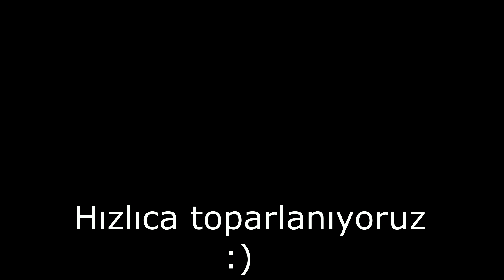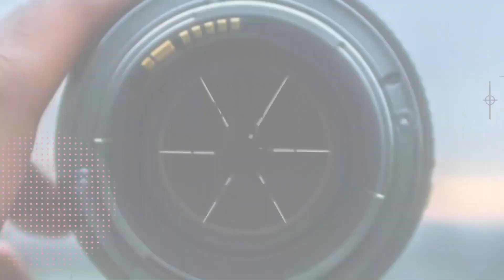Bozcaarmut Göleti Kampı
Bölgenin yükselen değerlerinden biri oldu artık Bozcaarmut Göleti. Özellikle hafta sonları Bursa ve Eskişehir'den bolca ziyaretçi kabul ediyor. Ama size hafta içi gitmenizi öneririm. Sakin, sessiz bir ortamda, doğa ile başbaşa kalıp dinlenmek için harika bir tercih olacaktır.